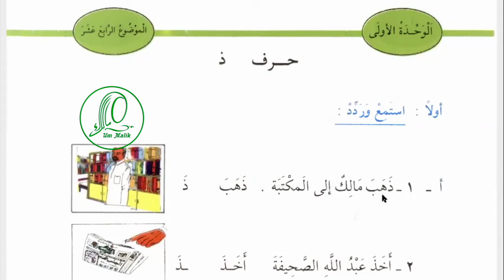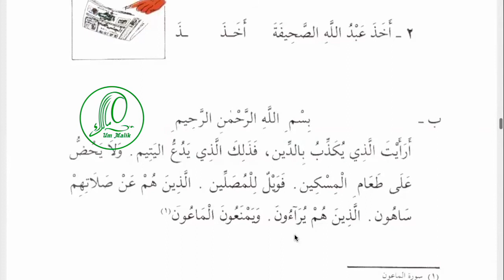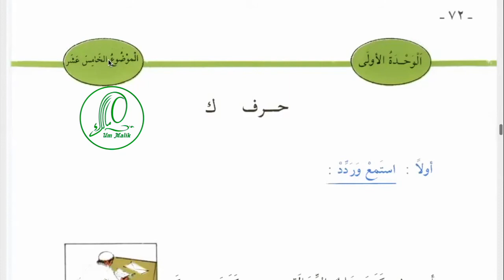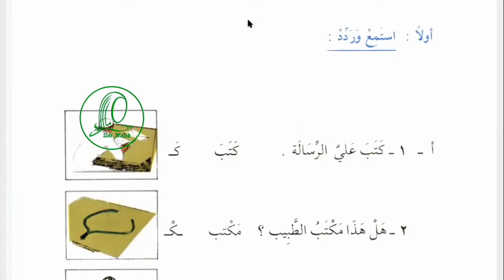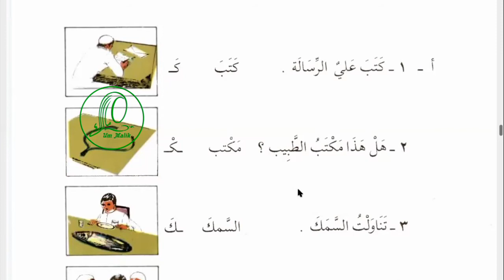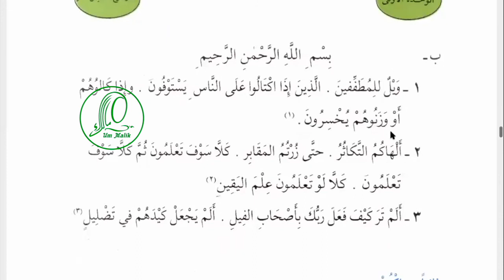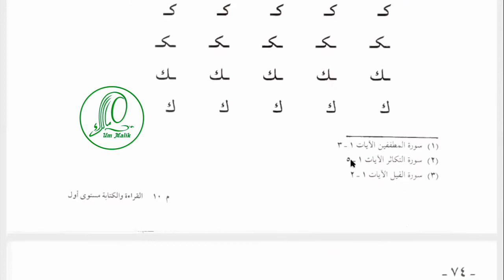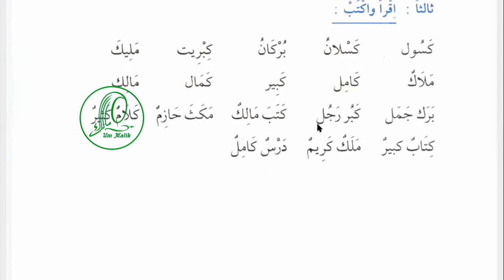Арабский язык Урок 26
Содержание урока:

00:44  идти, уходить  ذهب
00:55 ذهب مالك إلى المكتبة
02:10 брать أخذ
02:30   أخذ عبد الله الصحيفة
03:10 дополнительные упражнения к уроку
04:25 писать  كتب
04:34 كتب علي الرسالة
05:20   касра  с танвином для предотвращения встречи сукунов
06:54مكتب  офис, письменный стол, кабинет
07:24 هل هذا مكتب الطبيب؟
08:22 рыба  سمك
08:35  تناولت السمك.
09:00 твой отец  والدك
09:13  أين والدك؟
09:30 дополнительные упражнения к уроку
11:15 Примечание